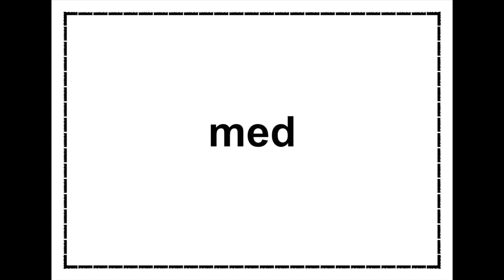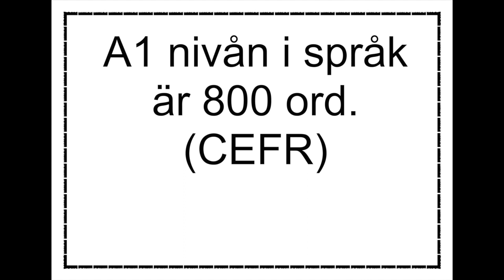Dag 21 Fem ord per dag Vad arbetar du med? A1 CEFR Lär dig svenska